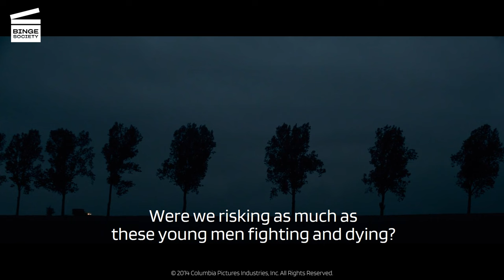The Monuments Men: Jean-Claude gets shot (HD CLIP)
The Monuments Men: Jean-Claude gets shot

What’s happening in this “The Monuments Men” movie clip?
Walter Garfield (John Goodman) and Jean Claude Clermont (Jean Dujardin) get lost in the countryside and blunder into a firefight. Clermont is mortally wounded and dies when Garfield is unable to find medical help.

What’s the “The Monuments Men” movie about?
Based on the true story of the greatest treasure hunt in history, The Monuments Men is an action drama focusing on an unlikely World War II platoon, tasked by FDR with going into Germany to rescue artistic masterpieces from Nazi thieves and returning them to their rightful owners. It would be an impossible mission: with the art trapped behind enemy lines, and with the German army under orders to destroy everything as the Reich fell, how could these guys - seven museum directors, curators, and art historians, all more familiar with Michelangelo than the M-1 - possibly hope to succeed? But as the Monuments Men, as they were called, found themselves in a race against time to avoid the destruction of 1000 years of culture, they would risk their lives to protect and defend mankind's greatest achievements.